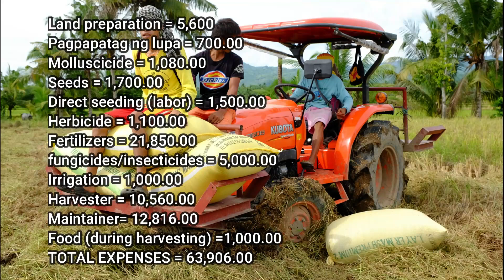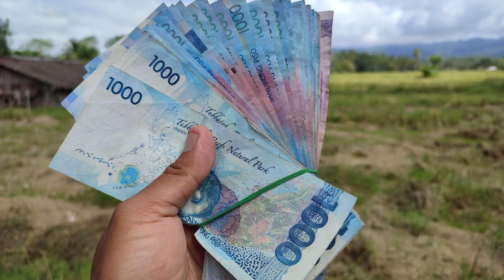May kita pa ba sa pagtatanim ng palay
Ngayong napaka baba na ng bilihan ng palay at napakamahal na ng presyo ng abuno, aalamin natin kung magkano na lang ang napupuntang kita  sa mga magsasaka.